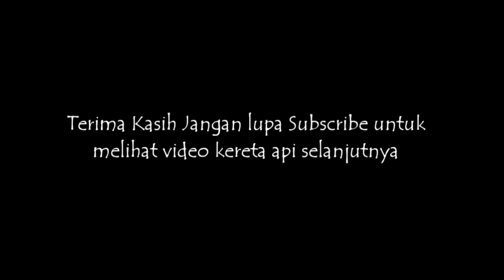Live Hari ini l Truk Besar Terguling Menimpa Minibus Dan Truk Kecil Di Gentong Kadipaten Tasik.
Update Hari ini l Truk Besar Terguling Menimpa Minibus Dan Truk Kecil Di Gentong Kadipaten Tasik...

Kejadian menurut warga jam 1 malam..
Jalanan agak lumayan macet sedikit..tapi tidak sampai memanjang berkilo kilo..karena jalanan terpantau sepi.